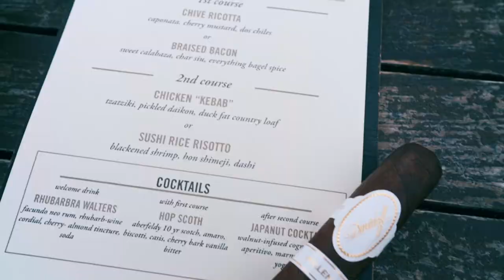Beaker & Gray Gastronomy Series 2021